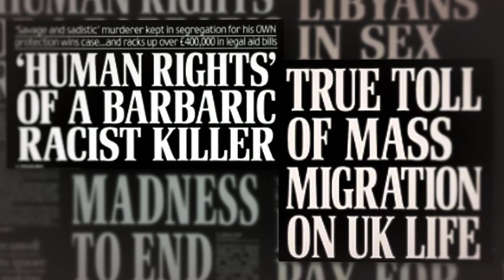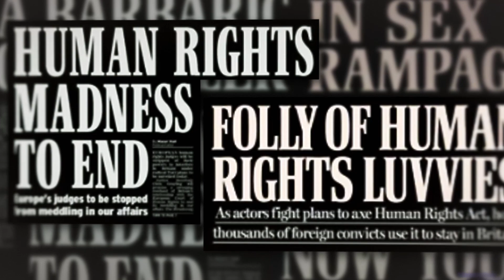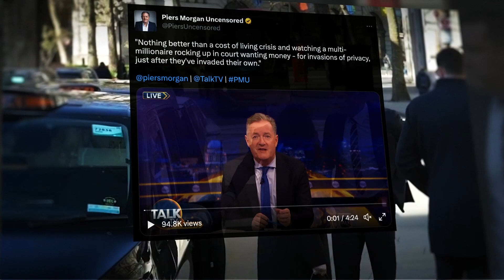Prince Harry vs The Mail: Have the press and the personalities swapped roles for this hearing?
It's almost as if the press and the personalities have swapped roles for this hearing.

We've talked previously about how the claimants are doing everything they can to get the litigation into the public domain. The fact is their being here in court also means it's much more likely to interest the public.

Now we're going to explore the flip side: how the Mail's publisher is acting against its reputation as a champion of free speech and the freedom of the press.

The start of these proceedings has seen it actively trying to keep things from the public by a reporting restriction. That's primarily in terms of shielding the names of the 73 journalists and executives who are named.

Arguing for more restrictions on the press is out of character for the Mail Group’s publications.

In arguing for these restrictions, it relied on the Human Rights Act, which its newspapers have repeatedly criticised.

Paul Dacre ANL's current editor in chief, talked a lot about paradox in his speech before the Leveson inquiry.

He said, ’The Human Rights Act is resulting in the creation of a privacy law by judges who seem to attach more weight to the right to privacy than to the right to freedom of expression. This is being compounded by the growth of injunctions and super-injunctions to prevent information being printed that is freely available on the internet.’

'Today, we are in danger of ignoring the fact that news doesn't grow on trees. News, let me remind you, is often something that someone – the rich, the powerful, the privileged – doesn't want printed. Establishing the truth and accuracy of such news demands considerable resource and resourcefulness and is, frankly, becoming increasingly difficult.'

What we've seen so far is a window into what happens when editorial values come into conflict with business priorities and the interests of the powerful individuals implicated.

Look at how this is being covered by different parts of the press.

For example, there's an interesting difference between the pretty neutral coverage from Sky News UK and the less neutral coverage of Sky News Australia, which is owned by Rupert Murdoch's News Corp, which is famously and heavily implicated in the phone hacking scandal.

Whatever happens, we've already learned some very interesting things about the motivations behind different parts of our media.